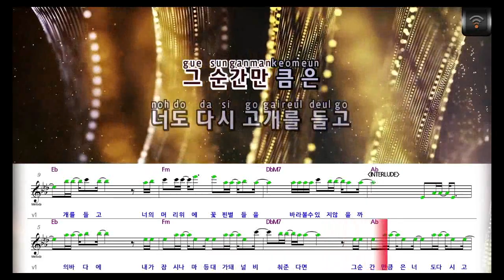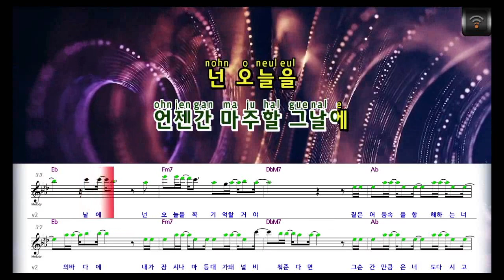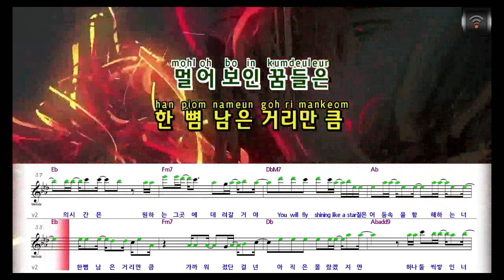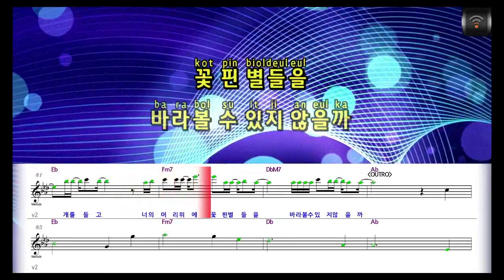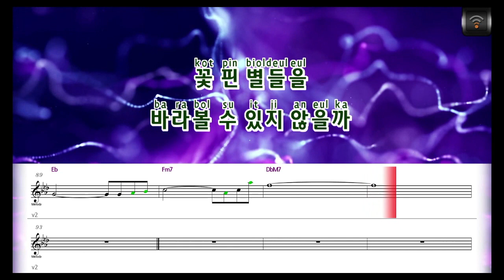[매직씽아싸노래방] 윈터(aespa) (WINTER / aespa)/ - 항해 (무인도의디바 OST) 노래방(karaoke) | MAGICSING